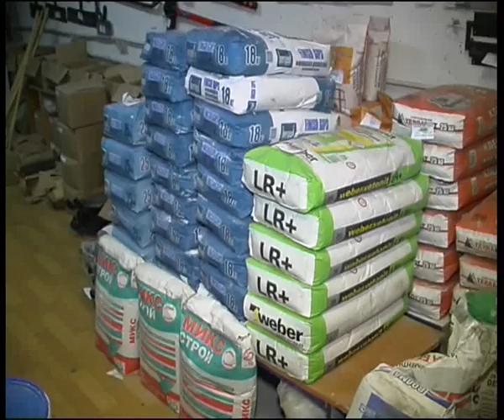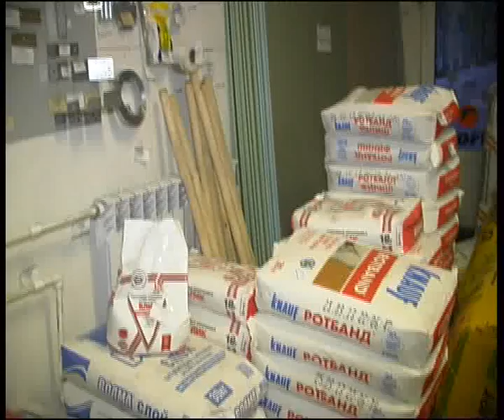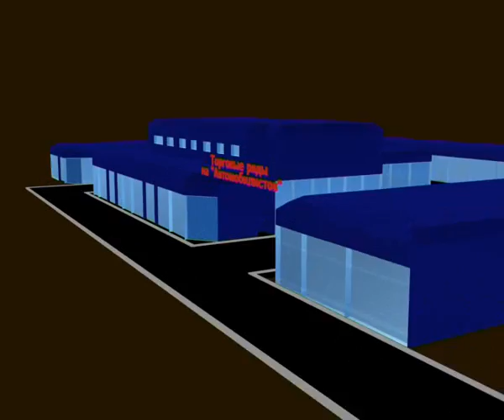StroyUralOpt 12 13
Алексей Челейкин - магазин Строй Урал Опт в предверии Нового Года, Alexey Cheleykin - StroyUralOpt New Year store .